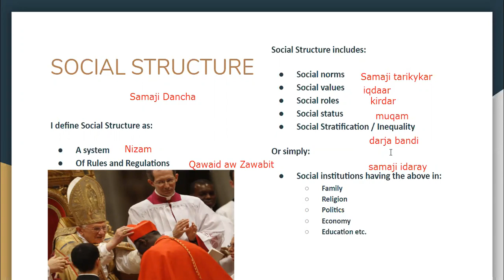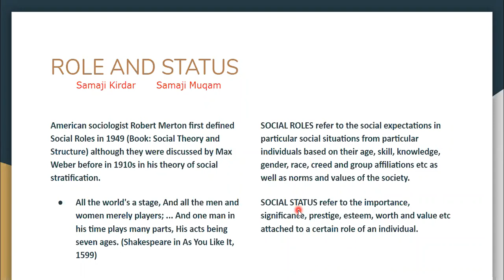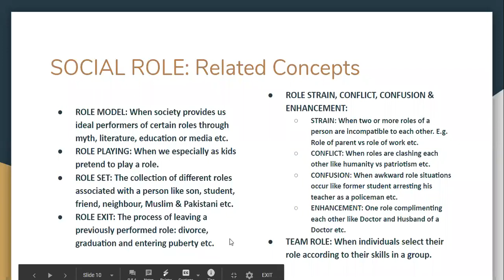Social Role & Status - Sociology Lecture in Pashto